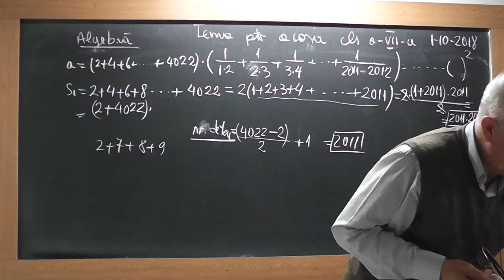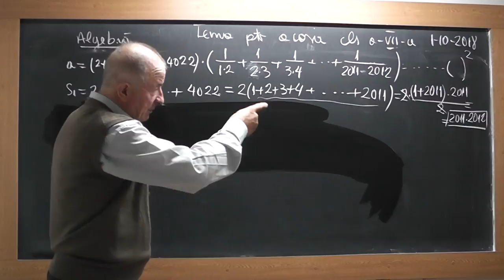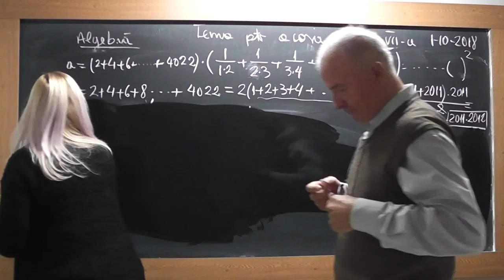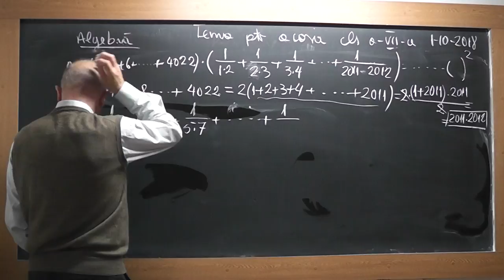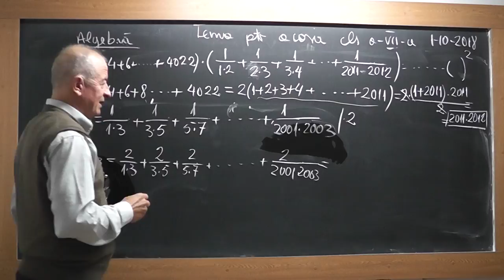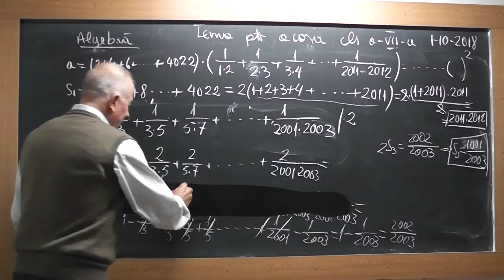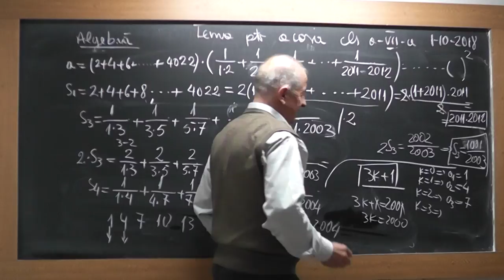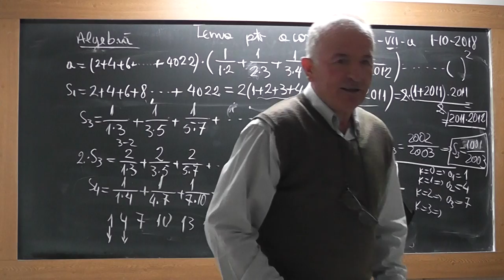2/2 1742 Clasa 7 Operatii in Q Transformarea nr. zecimale periodice simple mixte in fractii ordinare